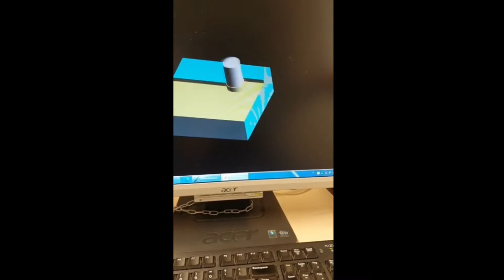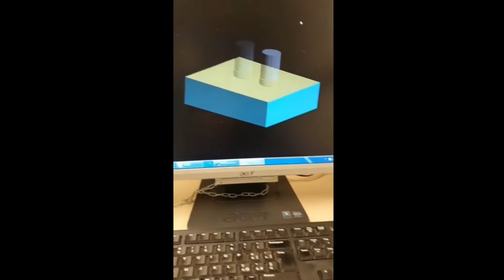Op Meccanico 3 Progettazione CadCAM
Video presentazione laboratorio di meccanica Enaip Romano
3_Progettazione CAD CAM